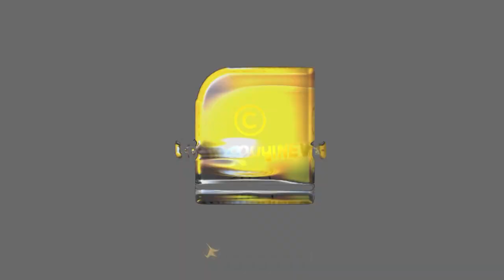മതഭ്രാന്തനെ വാഴ്ത്തുന്ന ജിഹാദികളെ... സവർക്കറെന്ന ഇതിഹാസത്തെക്കുറിച്ച് നിങ്ങൾക്കെന്തറിയാം | Savarkar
രാജ്യത്തിനു വേണ്ടി 29 വർഷം ജയിലിൽ കിടന്ന ആൾ അവർക്കാരുമല്ല,
മതഭ്രാന്തൻ  അവർക്കെല്ലാമാണ് | Vinayak Damodar Savarkar